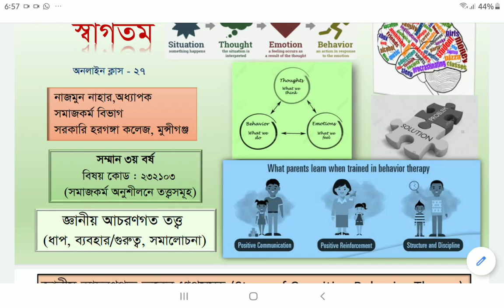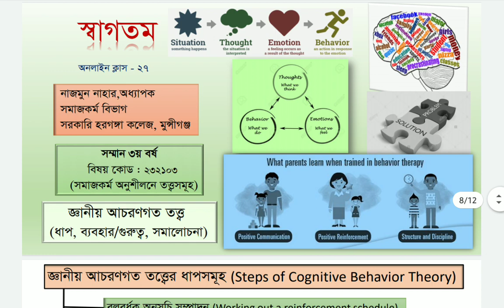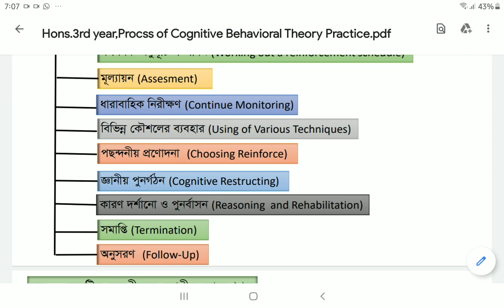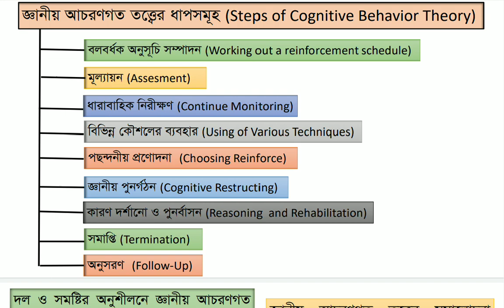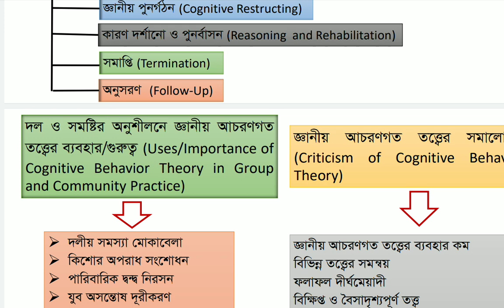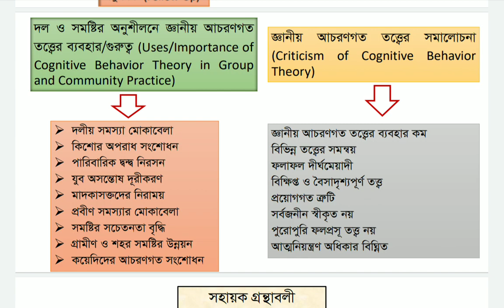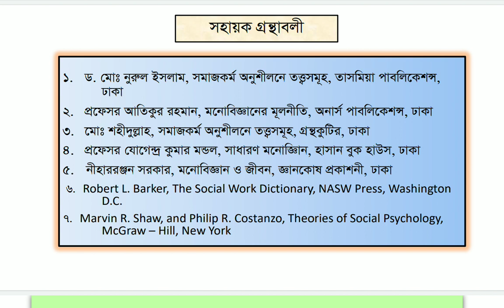Nazmun Nahar, Professor, Social Work(Online class -27) Hons.3rd year, Steps of Cog. Behav. Theory